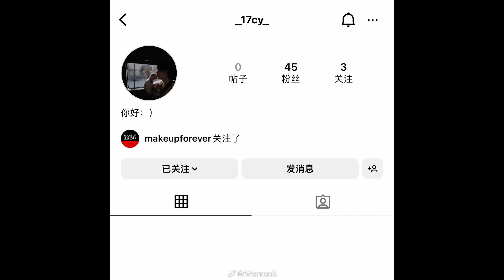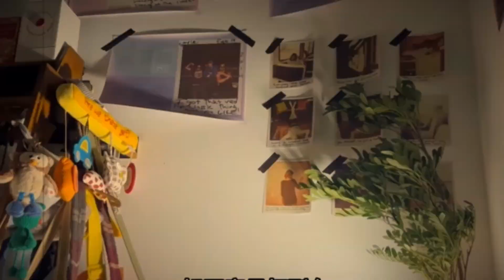Bai Lu y Cheng Yi, Drama Juntos/Xiao Zhan, Luo Yunxi, Cheng Yi y Yang zi Personajes 2023